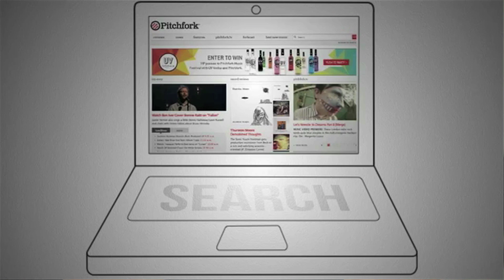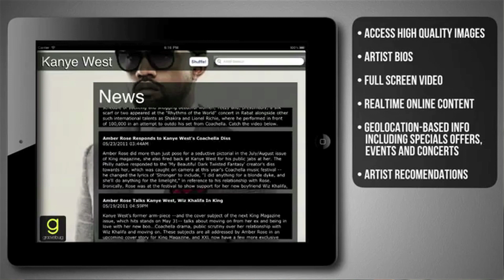Groovebug Artist Feature: Jimmy Chamberlin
Groovebug presents the latest in our Artist Feature Video Series. Check out our Jimmy Chamberlin Interview by Max Brawer & Ian Holden. Groovebug iPad App

Interview Transcript Highlights...

On His Early Career: "My interpretation of harmony and rhythm is much more sophisticated than it was in 1988 or even before that. Really, when I joined the Pumpkins I thought anything that didnt have Tony Williams on it wasn't worth listening to [...] I really was that single minded about that kind of drumming. Luckily I was able to find a vehicle in which I could assert my own version of that drumming and kinda get away with it and people really responded to it."

On Skysaw: " Skysaw was really more of an attempt at a philosphy as opposed to like 'I wanna be a drummer in another band'. It was more like 'can I find people to write with who can write things that are sophisticated that don't need to be bombastic but still have a beauty about them. For me, to be able to write in a band like Skysaw is fantastic."

On Other Projects: "I've just recently been commisioned by Hubbard Street Dance to do a program. The dancers are so good; what they do is so improvisational that I think I'm going to try to make a band out of maybe four of five dancers and an ensemble - maybe a trio or quartet - [and] at any given time it'll be like this three way interpretation going on where the dance will be reacting from the music and the music will be informing the painting and at some point the music might stop and the dancers react to the paint or vice versa."

On Groovebug: "One of the things that attracts me to technology is that it seems to be one fo the cultural movements right now that is fearless. [...] I think the great thing about Groovebug is that there's a capability there to really go down the rabbit hole if you're into an artist. Why not, in an ideal world, have an artist talking about each record? Why not have a three minute video clip of Neil Young talking about Harvest? [...] Now that we have the opportunity for people to just push a button and see your face talking about a moment in time, why not use it and exploit it? I think that's what I'd like to see happen with Groovebug."

On Development of Skill: "One of the things I always try to tell people is that it's not really about technique and 5/4 - it's about developing what's in here [gestures to heart] and developing your facility to the point where you can bring it out on the drumset. For some guys it's very simplistic, for Charlie Watts... what's inside is a very simple he does a great job of brunging it out. It doesn't mean that what he's saying isn't important."